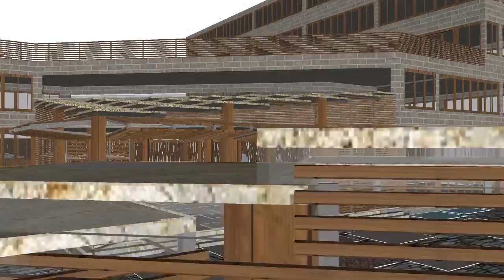Ning'er Final Review - Lobby Space Animation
High School Campus Planning

By:  Helen Yan (NYSID)